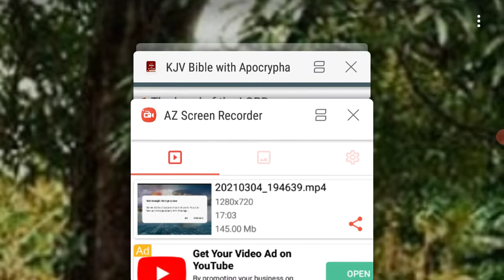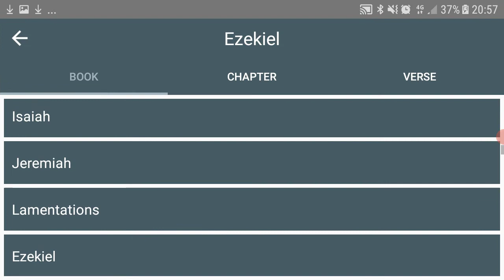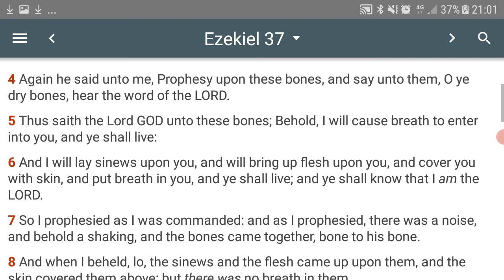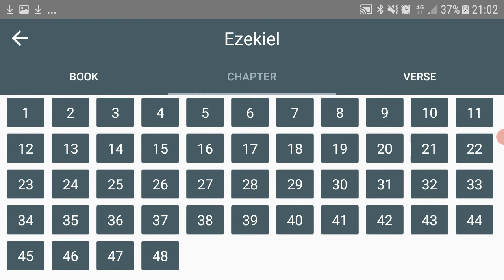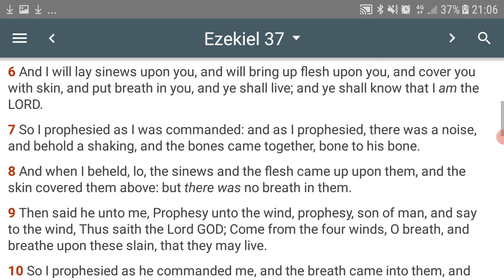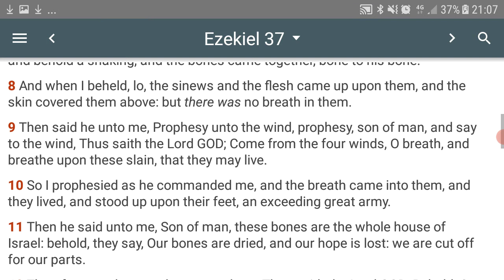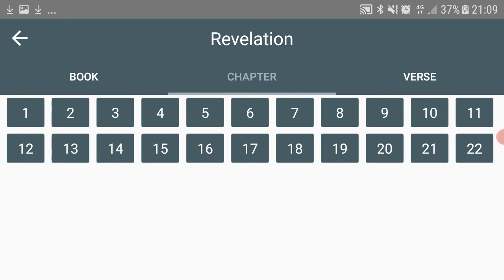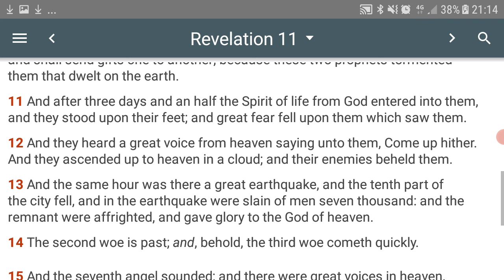The Valley of Dry Bones